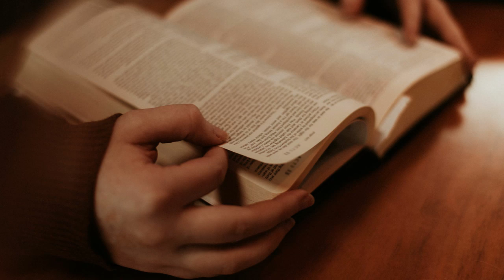MENDOAN - Rabu, 28 September 2022 - RD. Sulpicius Parjono - Katedral Purwokerto